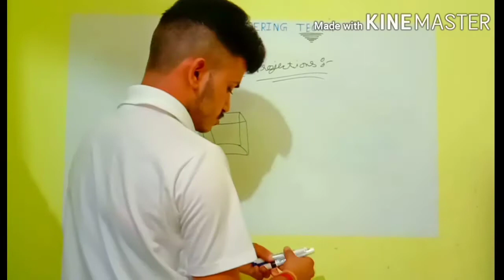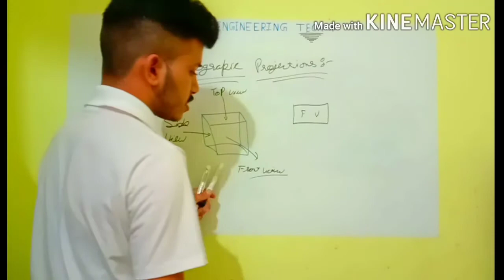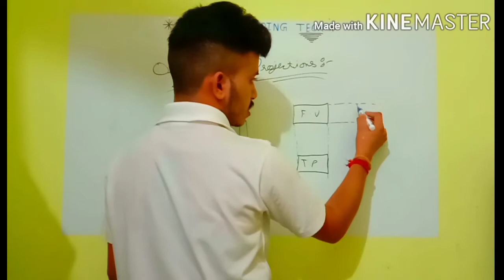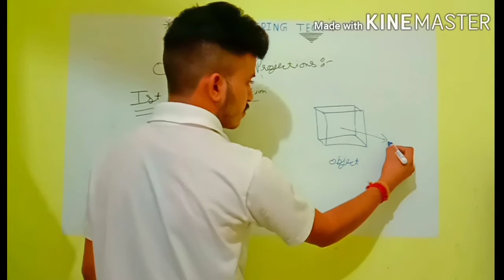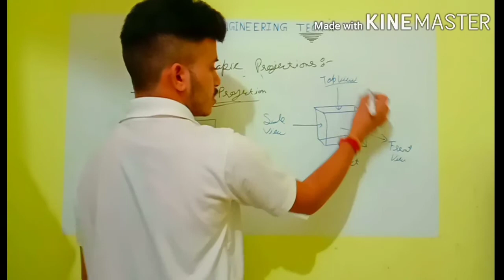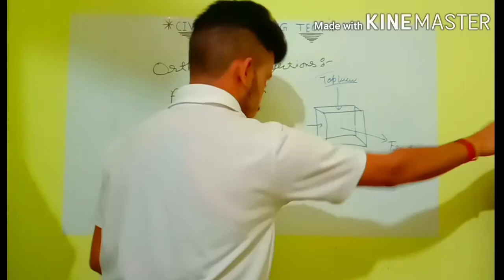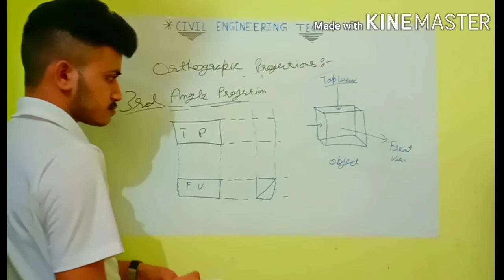what are orthographic projections and its types | Civil Engineering Tech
Hey guys! 🙏

 About this video:--here we discuss about
 what are orthographic projections and its types.

.Civil Engineering Tech .